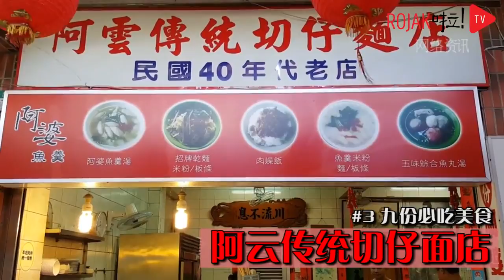吃货带路！台湾九份必吃美食秘笈大公开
吃货带路！台湾九份美食攻略
以宫崎骏的《千与千寻》 闻名的九份老街，除了可观赏到古色古香的美景之外，还隐藏着许多道地好吃的美食哦！简直可以来个吃货马拉松呐~你最爱吃的又是哪一样呢？